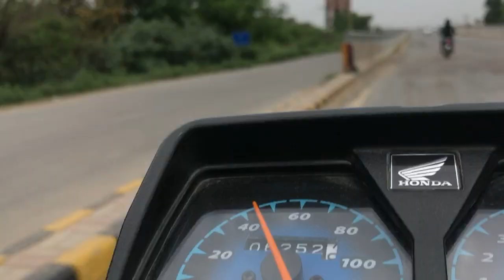Midway Road in Forest Changa Manga | Chunian to Changa Manga Railway Station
In this video, we will visit midway road adjacent to forest Changa Manga. This is road side from Chunian to Changa Manga Railway Station. Changa Manga is the largest forest of Pakistan as well as Asia. Moreover, it is artificial forest and it is approximately 80 KM far from Lahore in the west.